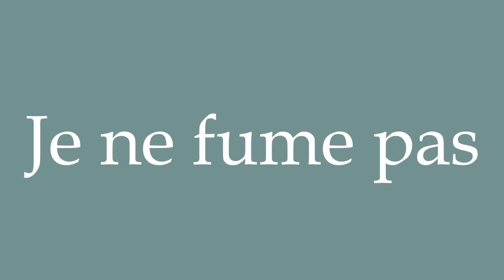How to Pronounce ''Je ne fume pas'' (I don't smoke) Correctly in French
Learn how to say and properly pronounce ''Je ne fume pas'' in French with this free pronunciation tutorial.